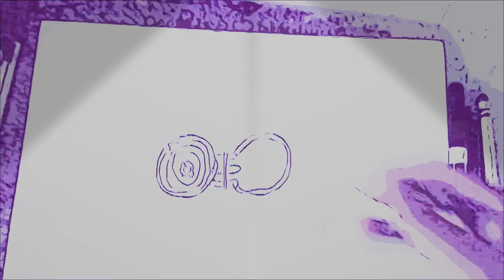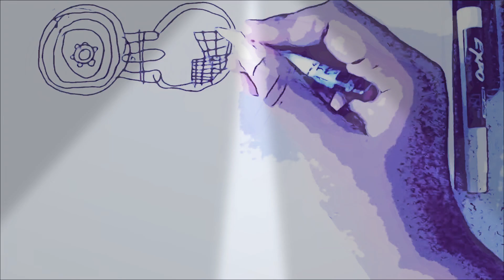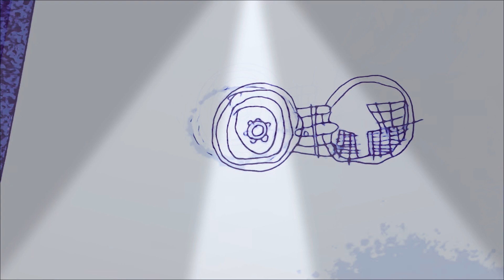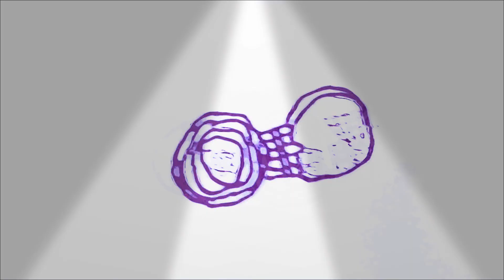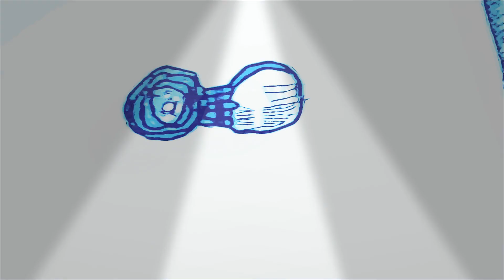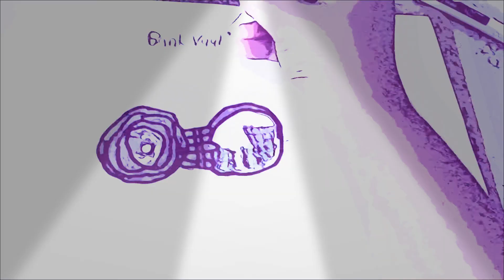How to draw a cartoon bank vault!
Today, we will draw a cartoon bank vault! Have fun and pause whenever you want to!